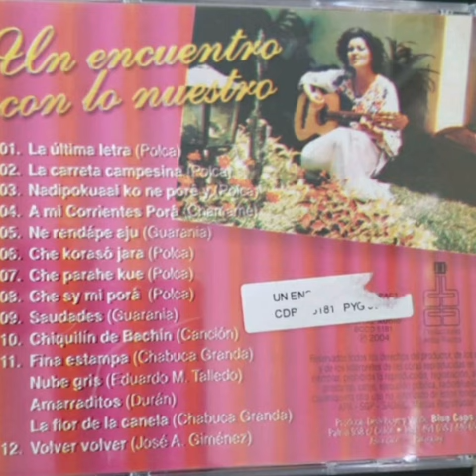Ndaipokuaaiko Ne Pore`y - Amambay Cardozo Ocampo y José Magno Soler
Ndaipokuaaiko Ne Pore`y es una canción compuesta por Mauricio Cardozo Ocampo.  Esta versión de Amambay  Cardozo Ocampo y José Magno Soler fue grabada en 1979.   La cantante Sonia Amambay Cardozo Ocampo Fleytas nació en Buenos Aires el 14 de agosto de 1945. Hija del compositor y poeta Don MAURICIO CARDOZO OCAMPO y de Doña FIDELINA FLEITAS GUERRERO, por voluntad de sus padres es de nacionalidad paraguaya. En sus actuaciones la solían presentar como "Los hoyuelos que cantan" por los pozuelos en sus mejillas al sonreír.  AMAMBAY CARDOZO OCAMPO, falleció en Asunción, luego de padecer una larga enfermedad, a la edad de 51 años, el 6 de abril de 1997.                      El distinguido cantante, poeta y compositor folclórico José Magno Soler, de una particular voz lo llevó a integrar varios grupos musicales, entre ellos Perurimá, dirigido por Mauricio Cardozo Ocampo.  Nacido en San Pedro del Ycuamandyyú el 6 de octubre de 1935, estudió guitarra en su pueblo natal. Según cuenta Aida Lara, “Fue su madre doña Bonifacia Soler. Pasó los primeros diez años de su niñez en Puerto Antequera, un pueblo situado a orillas del río Paraguay, lugar donde cursó la escuela primaria. Recuerda con mucho cariño a su primera maestra, la profesora Elsa Praxe. La secundaria la realizó en la ciudad de San Pedro de Ycuamandyyú, en el colegio San Roque González de Santa Cruz, siendo su profesor el señor Onofre León, así como el Padre Meza.

Llegó a la capital cuando contaba con solo 14 años de edad. Adelantando su conscripción, en el año 1953, ingresó como auxiliar al Colegio Militar Mcal. Francisco Solano López. Allí tuvo la oportunidad de contactar con varios músicos, aprendiendo lo mejor con ellos”. A inicios de la década del 60 formó parte de varias agrupaciones de música como la Orquesta Típica de César Medina, la Orquesta de Aniceto Vera Ibarrola, conformando luego un trío con Papi Adorno; y el conjunto Nocturnal, con el que presentó sus primeras composiciones.

Soler fue autor de obras como “San Pedro del Norte”, “Caminito Verde”, “Laguna Porã”. En 1971 formó parte del Conjunto Perurimá, bajo invitación del maestro Mauricio Cardozo Ocampo, con el que participó de giras internacionales y grabaciones por más de diez años.

El poeta y músico José Magno Soler falleció a los 83 años el 23 de noviembre de 2018.